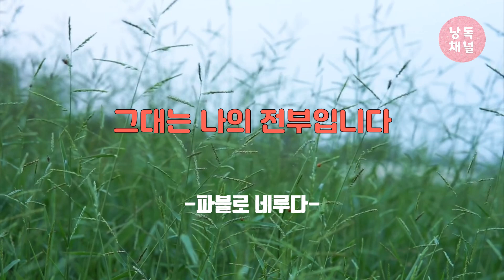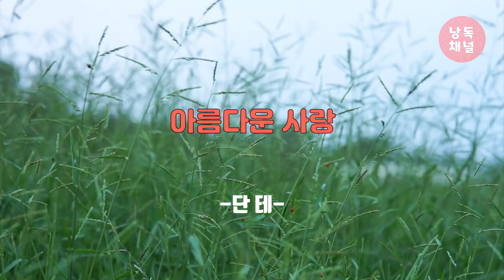[오디오북] 사랑하라 오늘이 마지막인 것처럼 | 김옥림 | 미래북 | 크리스탈과 함께 책 읽는 시간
안녕하세요. 크리스탈입니다.
사랑!
인간이 만들어 낸 말 중에 가장 아름다운 말 사랑!
사람은 누구나 사랑을 하고, 그 사랑으로 행복하길 원합니다.
사랑이 있어 삶이 아름답고, 그 삶을 즐겁게 살고 싶어 사랑하는 것입니다.
사랑은 신이 우리 인간에게 주신 많은 선물 중에서 가장 고귀한 것입니다.

김옥림 작가의 ⟪사랑하라 오늘이 마지막인 것처럼⟫에 담긴 작가의 말입니다.
이 책에 실린 사랑을 주제로 한 시 10편과 함께 하시겠습니다.

편집 제작 일러스트 : Warmeun
음악 : Web_weaver_s_dance, Wistful_Harp
마이크 : BOYA BY-M1
출처 : 사랑하라 오늘이 마지막인 것처럼 / 김옥림 / 미래북

※낭독을 허락해주신 김옥림 작가님께 감사드립니다.